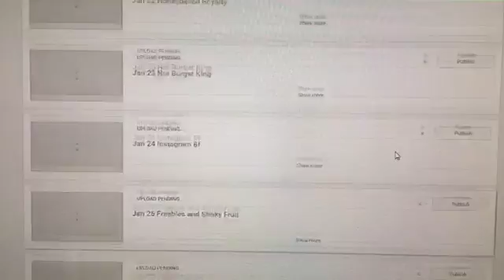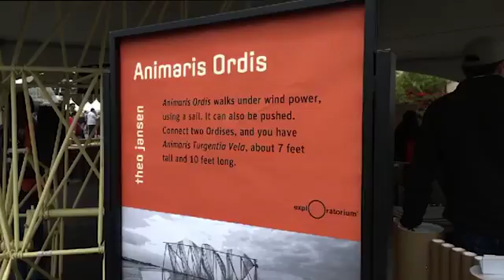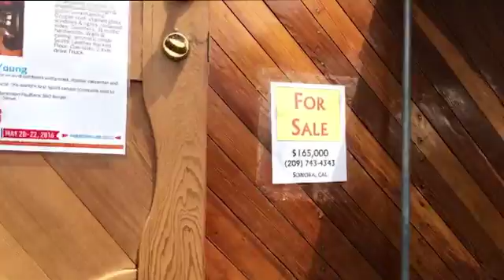Maker Faire - May 5-22, 2016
Snapchat username :: yourpocket